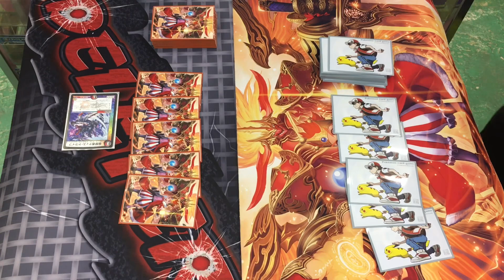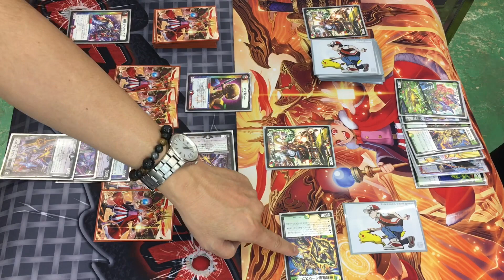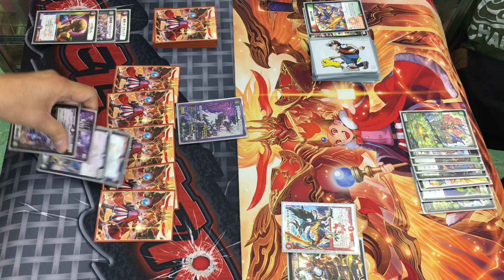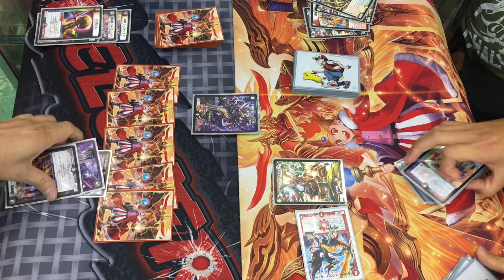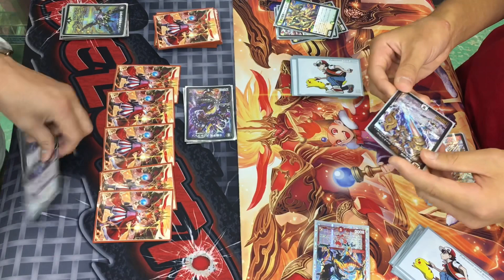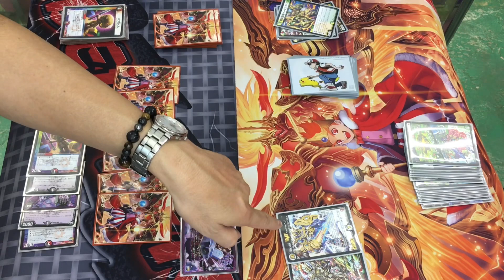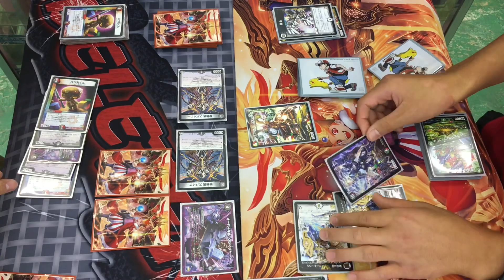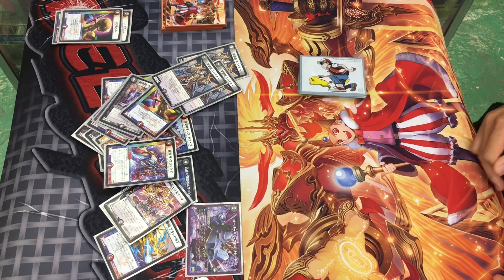【店長の野望1000人斬りチャレンジ】vs ベートーヴェン連ドラ（ARAKING）【デュエルマスターズ】